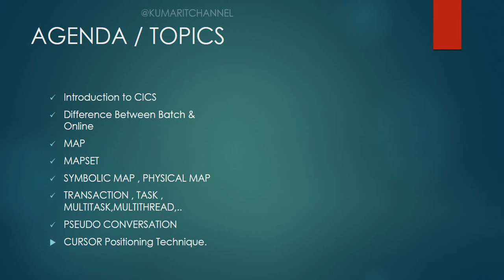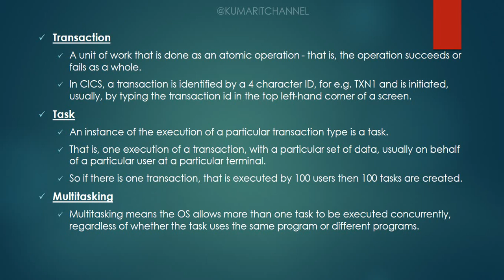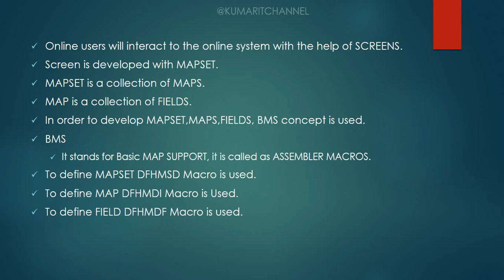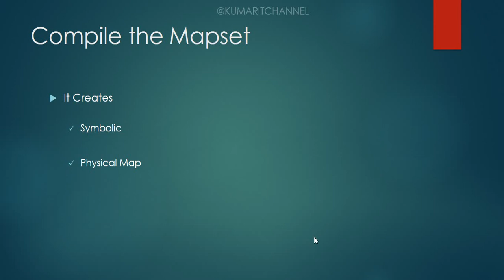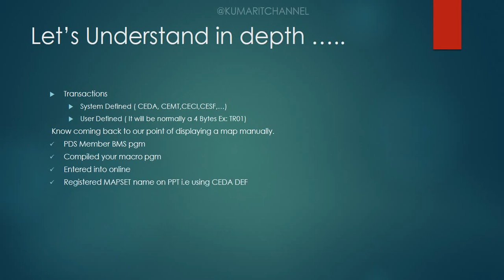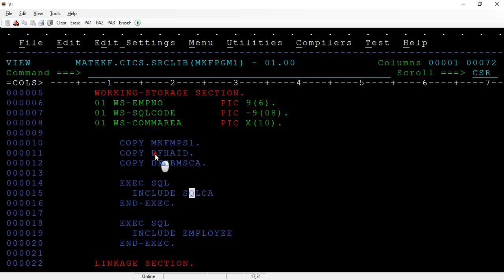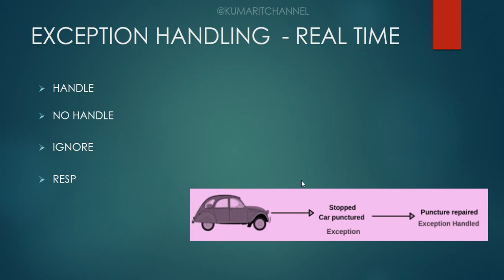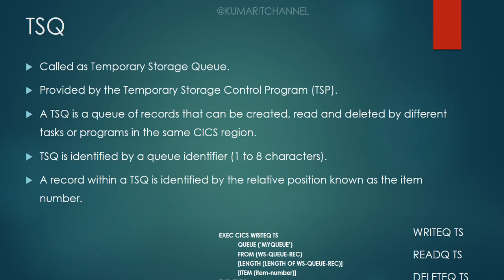Mainframe Wednesday Talks# 9 CICS Refresher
Hello Everyone! here is the another video on CICS Refresher that covers all the topics below.

Introduction to CICS
Difference Between Batch & Online
MAP
MAPSET
SYMBOLIC MAP , PHYSICAL MAP
TRANSACTION , TASK , MULTITASK,MULTITHREAD,..
PSEUDO CONVERSATION
CURSOR Positioning Technique.
Control Programs, Tables
Application Programming
Exception Handling
Logging into CICS
LINK
XCL
TSQ
TDQ
Many other…